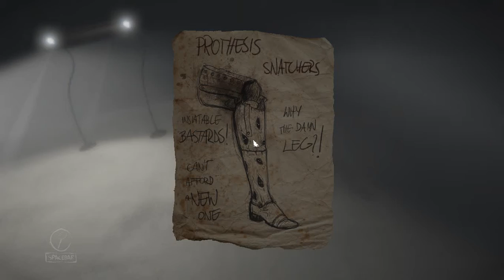Layers Of Fear l Episodul 2 l Merem cu liftul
Haideti si pe canalul de twitch.tv unde facem live in fiecare miercuri si vineri de la 19:00